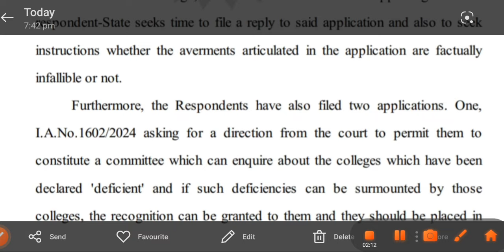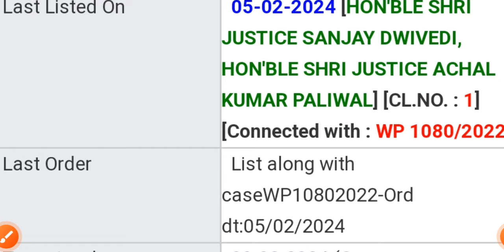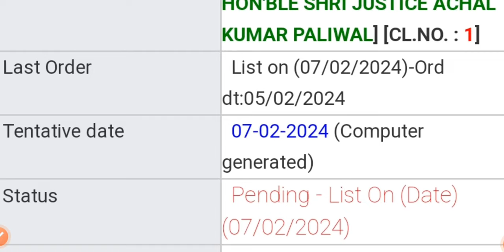Mp नर्सिंग केस का एक नहीं दो next hearing date दिखा रहा हैं ऐसा क्यों?क्या अब कुछ अच्छा निर्णय आएगा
आज मध्य प्रदेश में नर्सिंग केस कि सुनवाई ll
05/02/2024
Mp nursing case hearing ll

NEXT HEARING DATE:-
Case no.1080/2022 = 07 February
case no. 4847/2023= 09 February.

🔔 करे Medic Knowledge YouTube चैनल को l